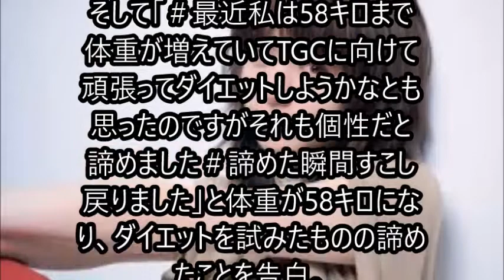池田エライザ 現在の体重明かす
現在の体重「それも個性」